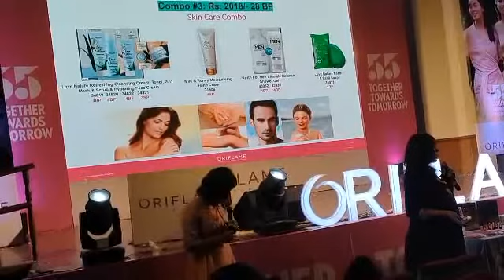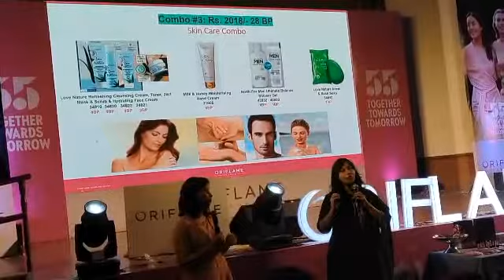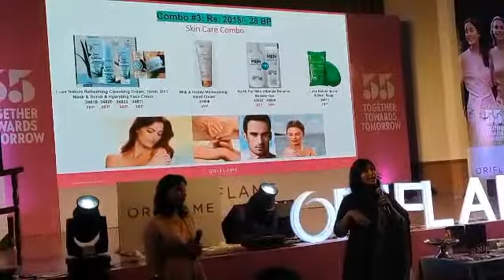easyway for activate ur business I'd